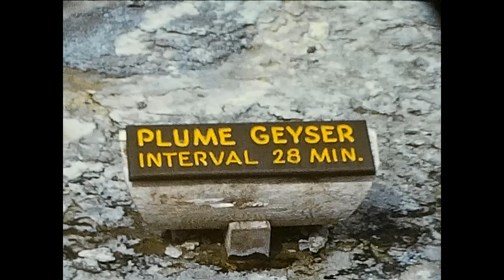Reel8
Reel 8 of the Johnson family home movies.  Mostly family vacation 1972, mostly Yellowstone.  Old Faithful, Plume, Cliff Geysers, Mystic Falls.  Begging bears.  Some Tetons.  Devils Tower and prairie dogs.